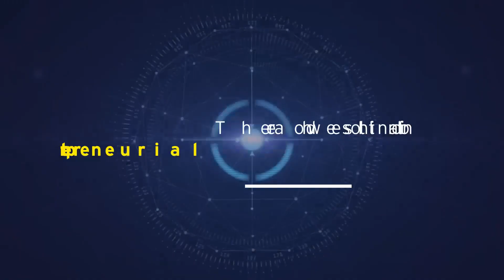Destination EY for those who are entrepreneurial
Our people talk about working in an entrepreneurial culture that empowers them to lead and inspires them to win, all of which makes EY - exceptional.